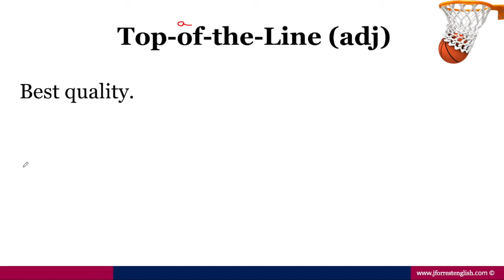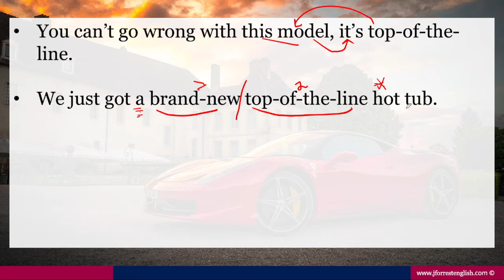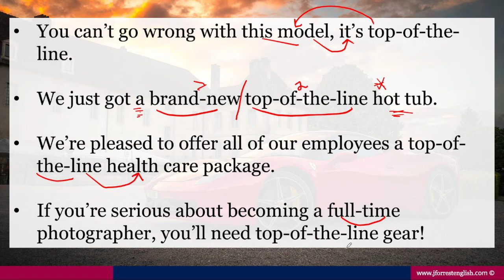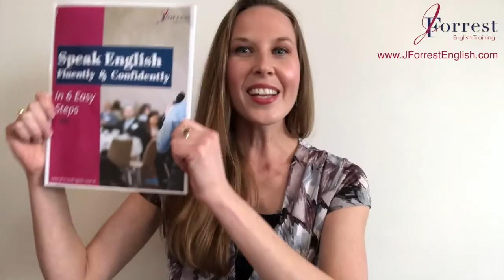Learn English with the News How to Understand FAST English!! HITYOU DAILY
In this video, Learn English with the News and learn How to Understand FAST English.

We'll study a short clip from the news. In this clip, they're discussing the helicopter crash that killed Kobe Bryant and 8 others.

First you'll complete a listening exercise to test your listening skills of fast English.

Next you'll learn a really natural expression and you'll learn how to add it to your vocabulary in grammatically correct sentences.

Finally you'll get the chance to practice using your new expression in your own example!

By the end of the video you'll feel more comfortable listening to fast paced English and you'll have a new expression in your vocabulary!

Watch the lesson now...

Collect videos from Tik tok, Instagram, Reddit, Tweeter
We will process it as quickly as possible !
HIT YOU DAILY loves you.